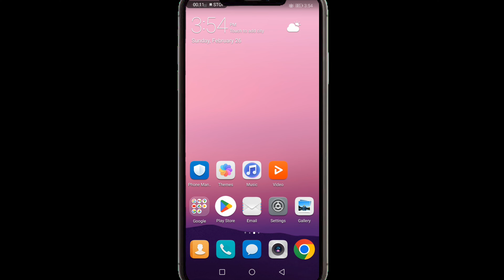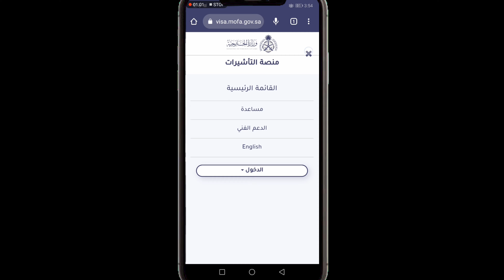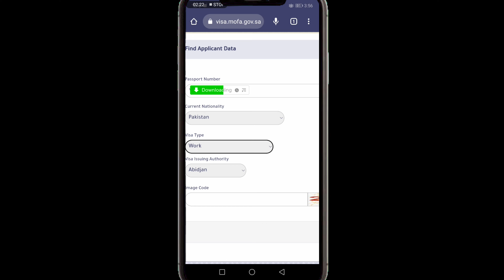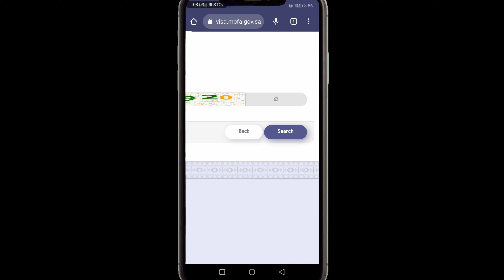Saudi Arabia Visa Issued Check By Passport Number|Saudi Visa Kaise Check Karen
Saudi Visa Kaise Check Karen
Saudi Ka Visa Passport Number Se Kaise Check Kare
How To check saudi visa Stamping status By Passport Number